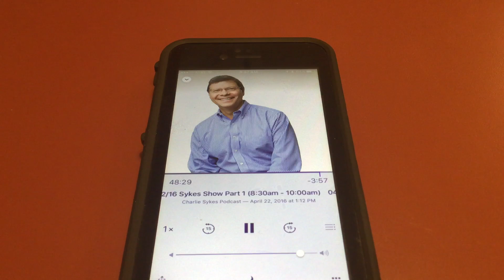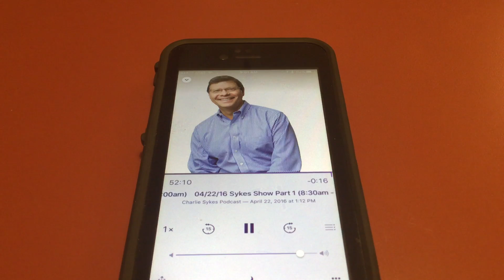Sykes / Roth/ Litjens 1130 Planned Parenthood.